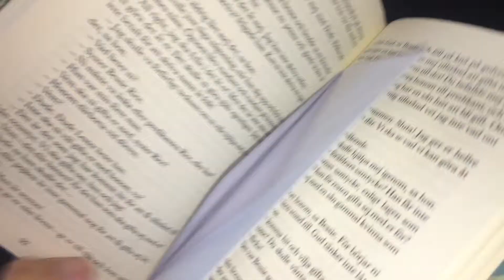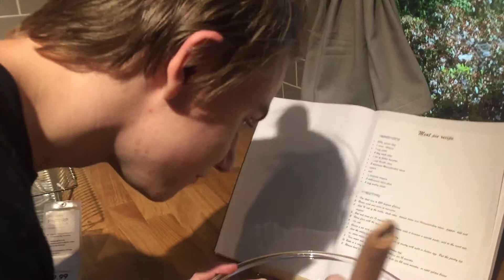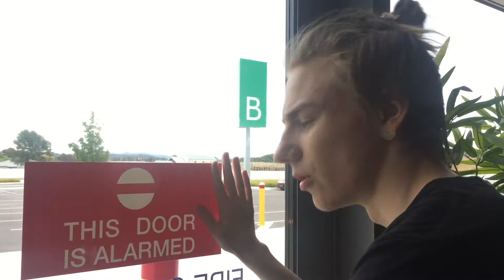Merely a World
Step aside 'Sapce Oddessy' cause here's a film that truly is an oddessy, legit idk wtf is going on, and neither will you! But have fun watching it either way!

(That's a lie, I know exactly what its about and how it thematically connects to the universe, take that)